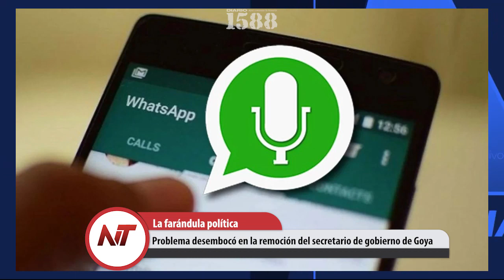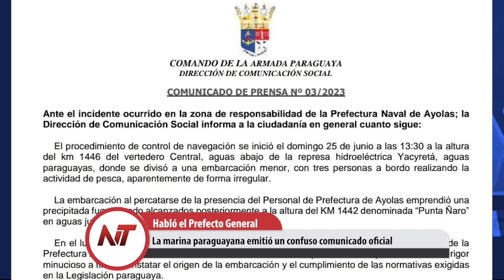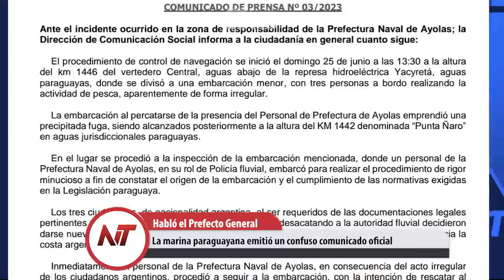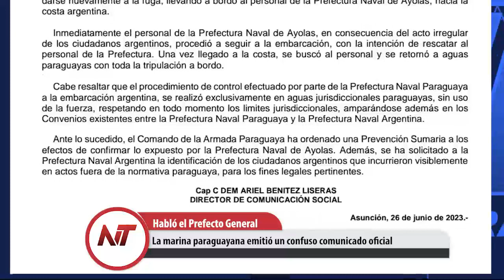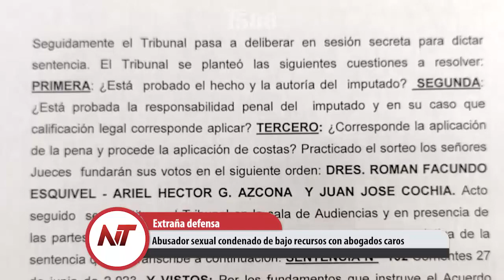Noticias Taragüi: Problema desembocó en la remoción del secretario de gobierno de Goya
- Problema desembocó en la remoción del secretario de gobierno de Goya
- La marina paraguayana emitió un confuso comunicado oficial
- Abusador sexual condenado de bajo recursos con abogados caros